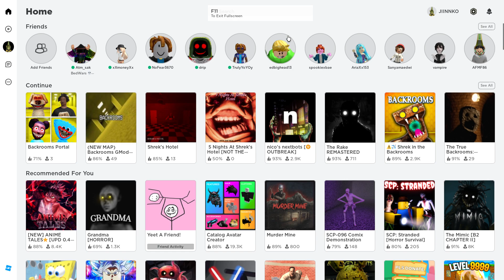SHREK backrooms Hello THERE!!